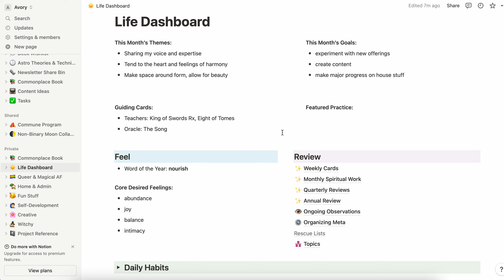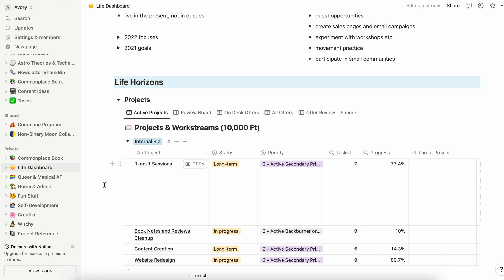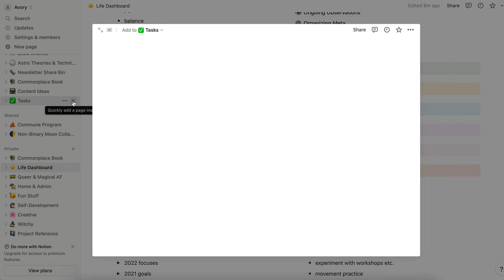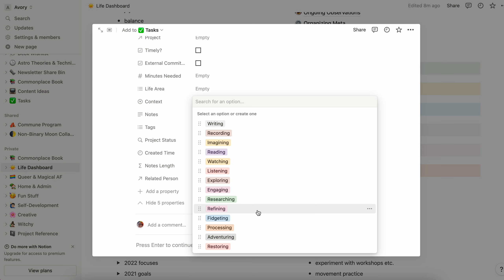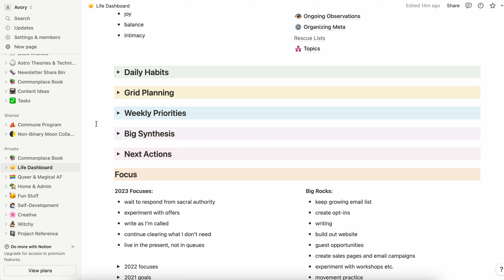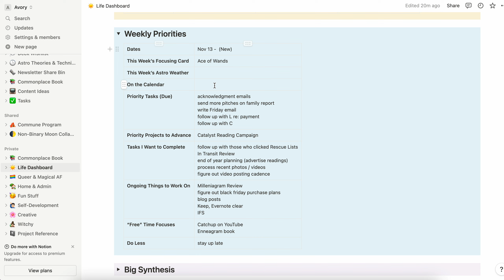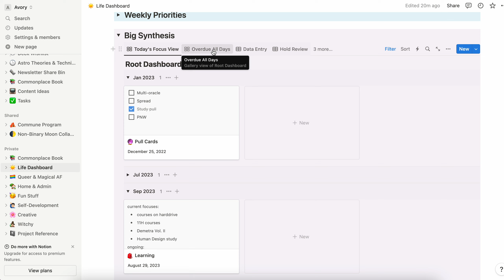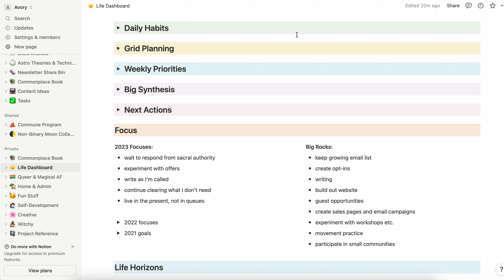My 2023 ADHD Notion Planning Setup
A tour of how I've been doing task management in Notion this year as an ADHDer, exploring some of what has and hasn't worked for me.

Looking for support in reconciling your nerdiness about time management, energy flow, and more with an anti-capitalist and anti-shame perspective?

Note: At 13:45 I had to take out a teeny bit of the video because a client's first name was accidentally visible. All I was saying there was that putting a linked view of the tasks database, filtered to the project, on the project page can be an easier way to see related tasks than clicking on the property. When it comes back in, I'm talking about the power of including relation fields to other databases—for example, relating projects to a notes database, content database, etc.

Timestamps:
0:00 Intro and my AuDHD planning context
3:45 Life Dashboard (high level)
7:38 Horizons of big-picture planning
9:30 Projects database and using filtered views for focus
12:00 Example of a properties and page for a business project
13:45 Using related databases to associate different types of information
14:43 Quick entry of a task (ADHD modification of GTD)
15:30 Useful properties for tasks and handling prioritization / deadlines
21:00 Filtered views of next actions (tasks)
23:00 Experiments with routine checklists, pomodoros
26:25 Grid planning in Notion
27:17 Weekly "planner page" view
29:04 Synthesizing different levels of context in one view
31:15 Incorporating planetary days
34:00 How this style allows for batching
34:56 Lessons learned about ADHD Notion use

Queer & Magical AF exists because of folx just like you! If you find this channel valuable and are able, please consider a contribution.

A note on captioning: as a HH creator, it is difficult for me to caption my own content, so I rely on auto-generated captions. I apologize for any errors!

If you have a deck or book you'd like me to review, I'd be happy to do so! You can find all my details in the About section of my channel.

OOP decks at the top of my current wishlist: Slow Holler Tarot, Delta Enduring Tarot, Idiosyncradeck, Dirty Tarot